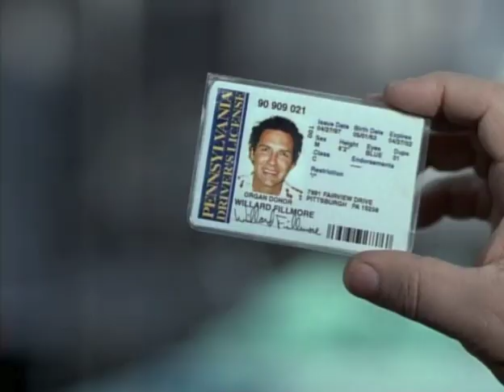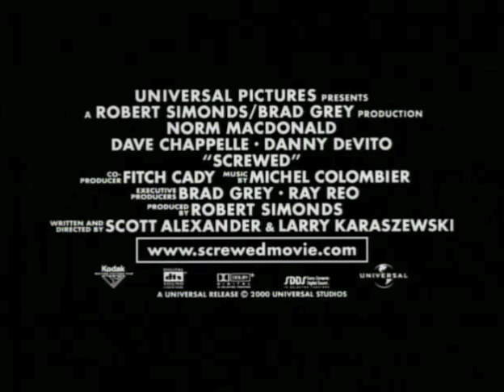Screwed Official Trailer #1 - Danny DeVito Movie (2000) HD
Screwed Trailer - Directed by Scott Alexander and starring Norm MacDonald, Dave Chappelle, Danny DeVito, Daniel Benzali, Sherman Hemsley. A chauffeur kidnaps his rich boss's dog to hold it for ransom, but when his boss accidentally gets the dog back, she thinks that it's the chauffeur who's been kidnapped.

Universal - 2000